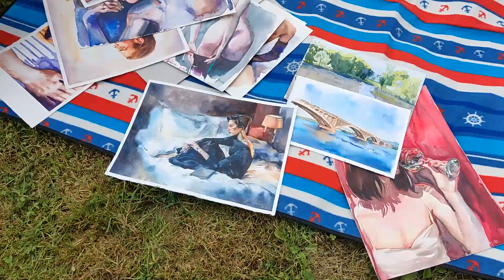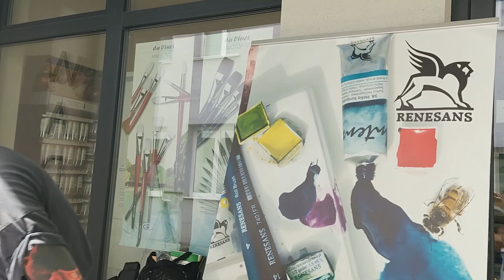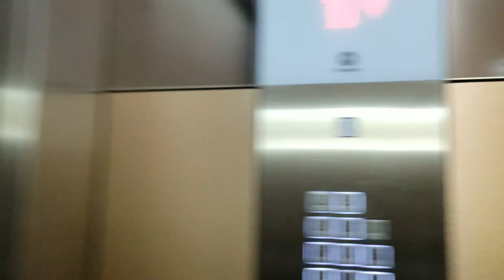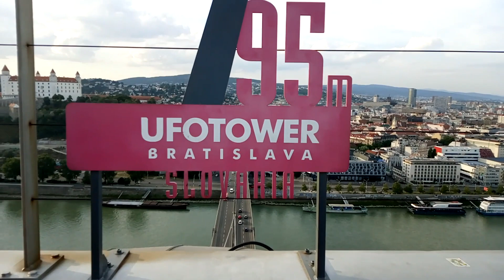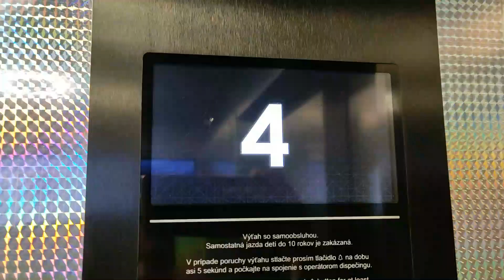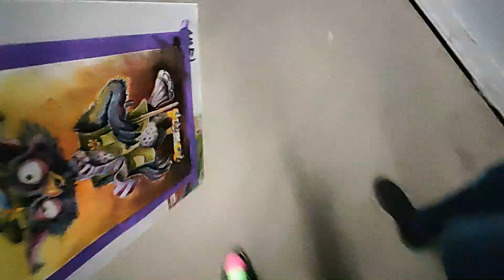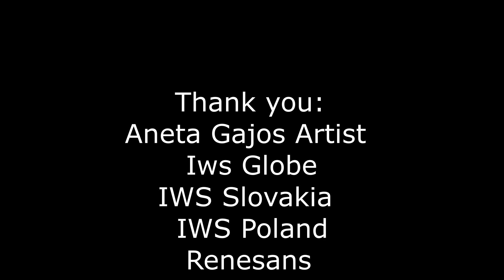1st Polish-Slovak Watercolor Plein Air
by MMart & AMFIRIA